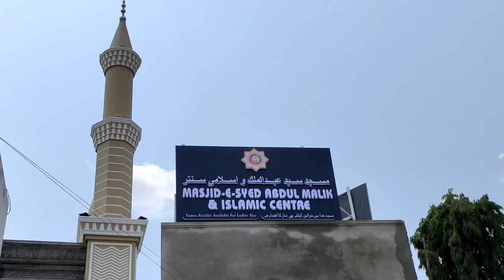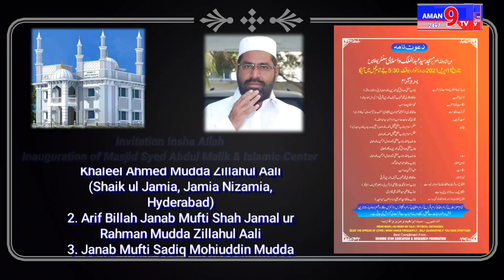Masjid E Syed Abdul Malik&Islamic Center Masjid Inauguration Shadnagar Near Railway Station#aman9tv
AbdulMalik&Islamic Center Masjid Inauguration Shadnagar Near Railway Station#aman9tv